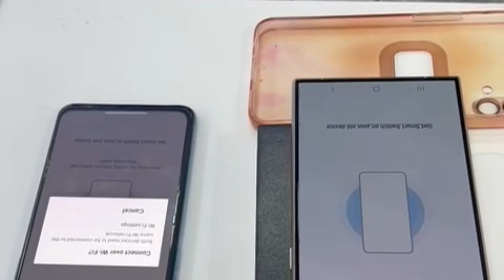Sumsung Galaxy S24 Ultra || Very Big Surprise Gift for me || 6 Sep. Belated birthday celebration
Hello gys 🙏kaise h ap sabhi log I hope aplog bhi ache hoge frnds agar mere vlog aplog ko thod bhi acha lgat h to pls support kijiye frnds 🙏
Vlogging Krna mujh bahut pasand🥰h isliye mei hamesa hi apne ap se realeted har baat aplog k sath share krugi paaka (Meri choti se life style honestly agar thod bhi pasand aay to pls support me 🙏🤗 mei puri kosise kr rhi hu acha se vlog share krne ki 🙏🤗🤗😘tq. mujh samjhne k liye or mere msg ko read krne k liye tq. bhagwan ji ki kirap ap sabhi per hamesa bane rhe family 😘😘kuch galti kr du mei kabhi by mistake to pls mujh mafa kr dijiye ga apna samjh kr 🙏🤗😘